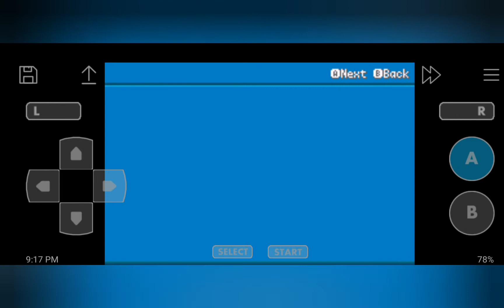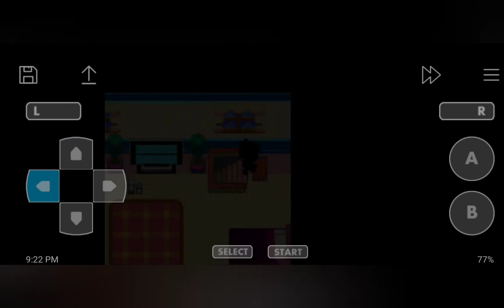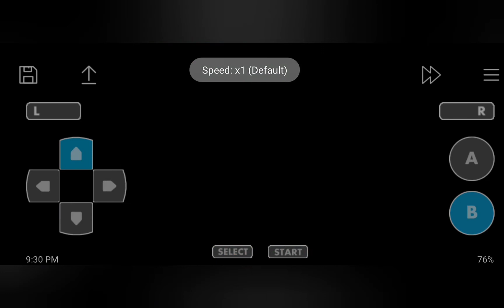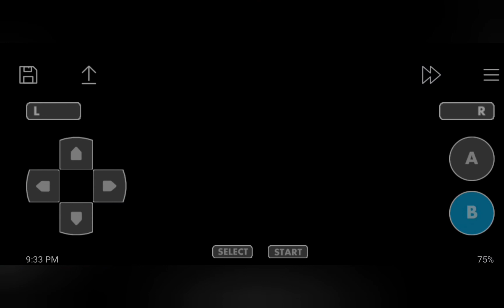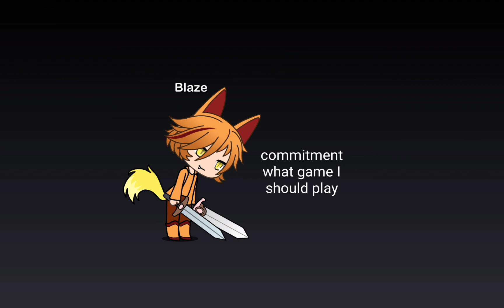Pokemon Saiph walkthrough part 1